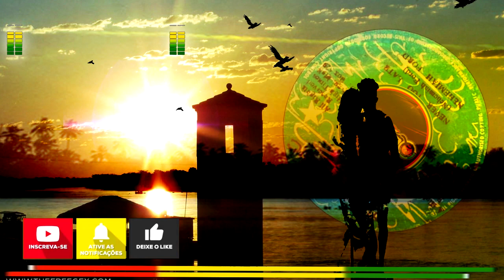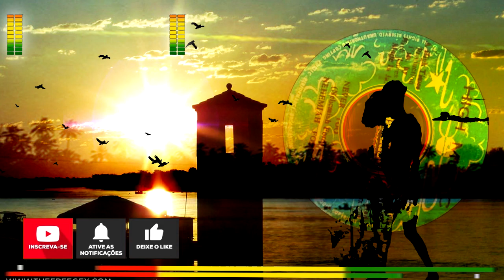Nehemiah Ford - Never Too Late - Alta Qualidade...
MASTERIZAÇÃO DE ROOTS REGGAE EM ALTA QUALIDADE.